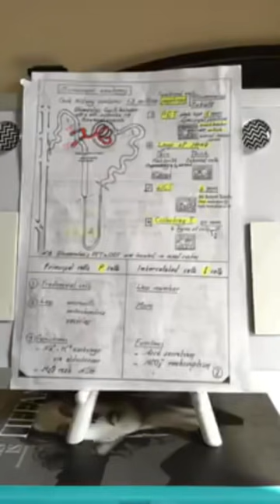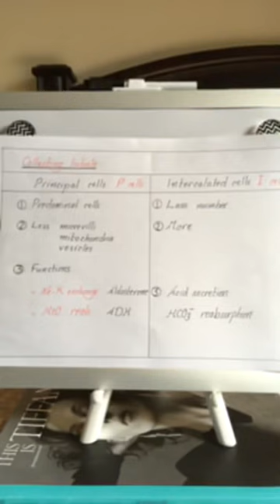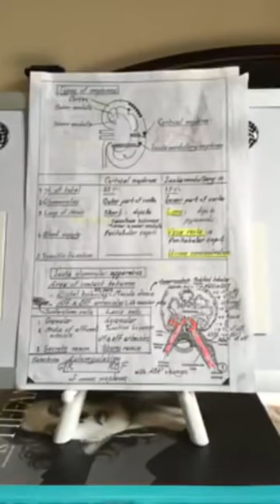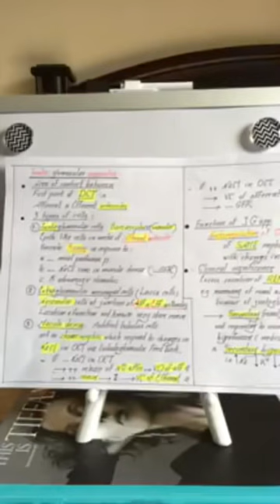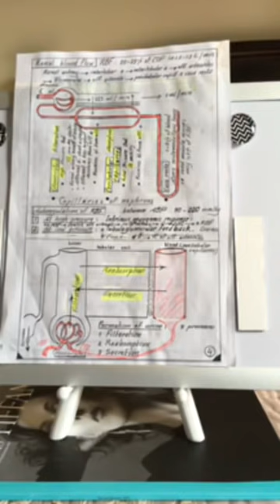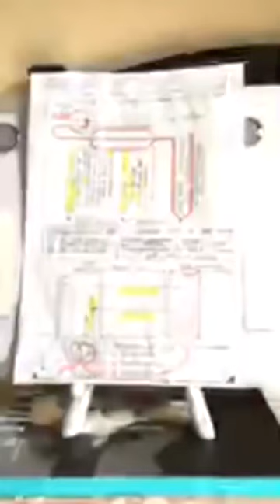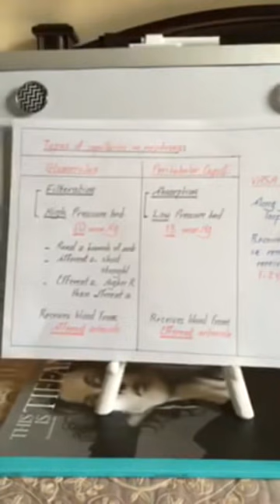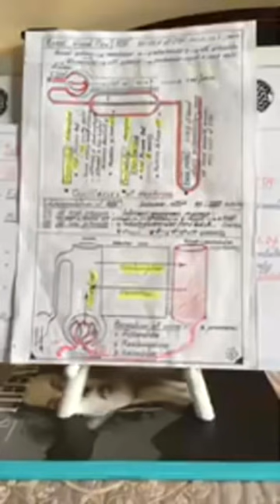Physiology | Kidney | Introduction| 1st lecture | 15 Feb 2018 | Dr.Nagi | Arabic